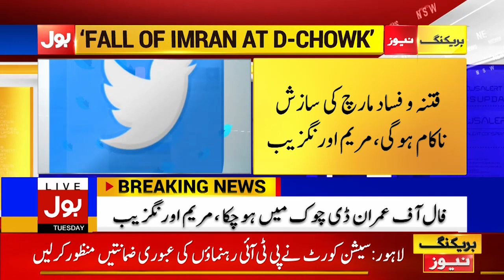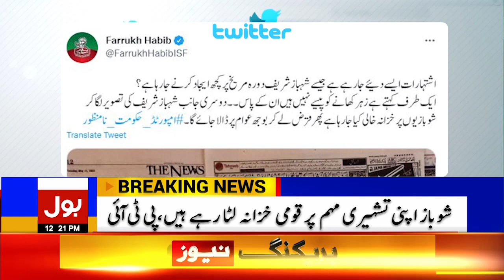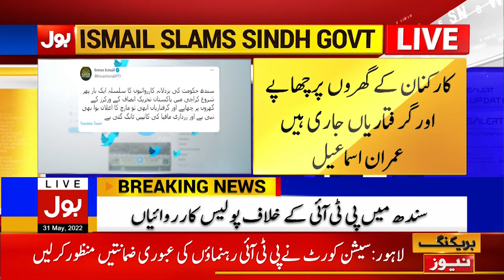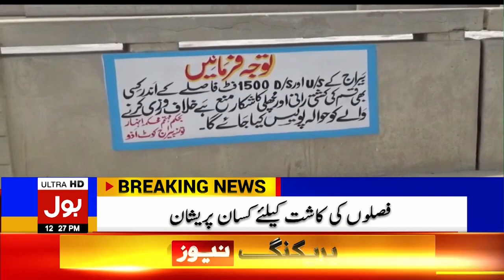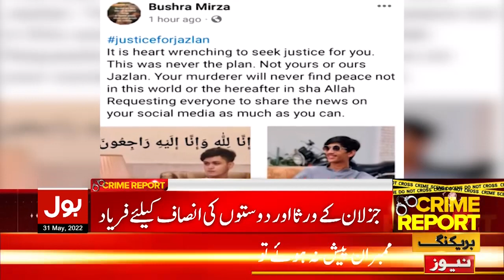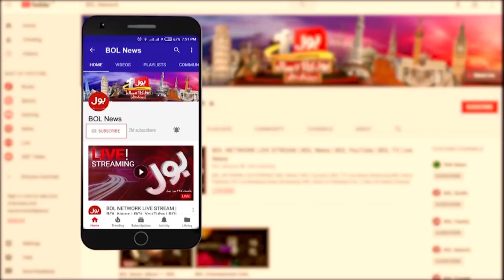Imran Khan Exposed US Conspiracy | News Bulletin at 12 PM | Joe Biden Politics in Pakistan